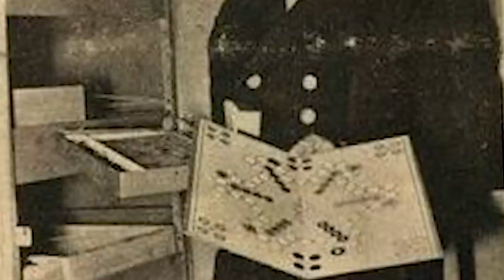The Mysterious German Bases That Started Showing Up on British Beaches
The castaways believed everything was lost until they suddenly spotted a striking bright yellow object in the middle of the tempestuous tides. As they swam towards the solid surface, floats tied to ribbons measuring a hundred meters showed the direction of the current, easing their struggle.

The survivors were downed German airmen sent on a mission to subdue the uncooperative British forces across the English Channel. However, they had been humbled by an unexpectedly organized Royal Air Force.

As they clung to the handrails and climbed onto the Rettungsboje, or Rescue buoy, they could see there was an access door to what seemed like a shelter in the middle of the ocean. But as they went inside, they couldn’t believe what awaited them…